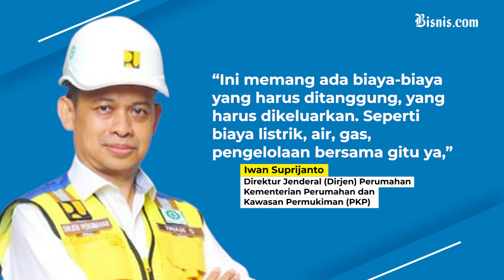Prabowo Targetkan IKN Rampung 2028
presiden Prabowo menargetkan pembangunan IKN akan rampung 2028, sehingga dapat sepenuhnya dihuni dan beraktivitas pada tahun tersebut. Di sisi lain, PNS yang akan dipindahkan ke IKN, tetap akan menanggung biaya kehidupan sehari-hari seperti listrik, air, gas dan biaya pengelolaan perumahan.